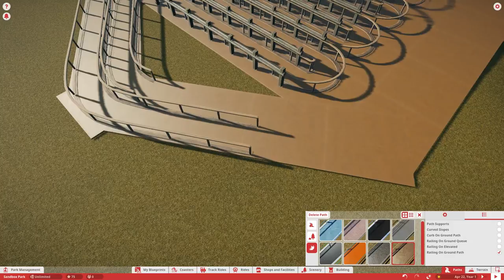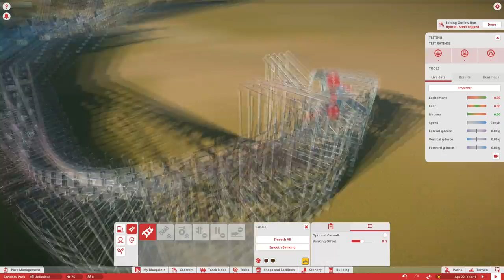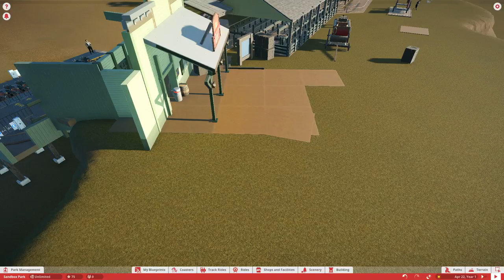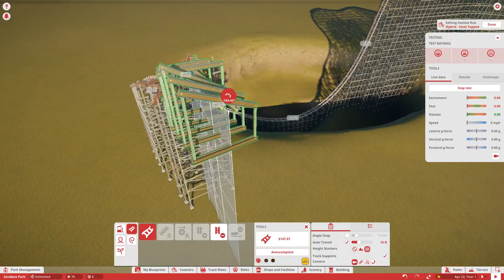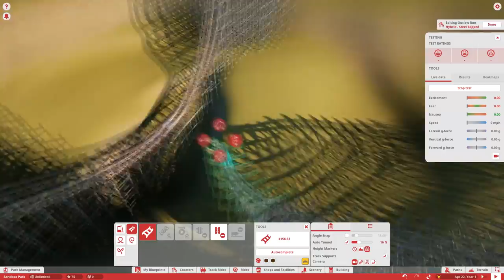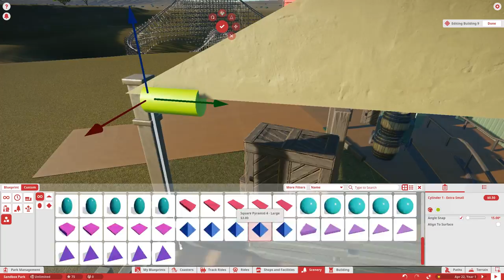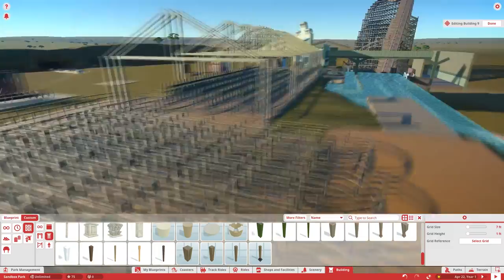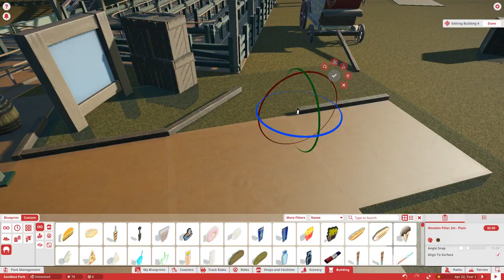Planet Coaster Recreation Series | Silver Dollar City (Part 7) | Outlaw Run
The recreation series is back and this time with a huge project! In this series I do my best to recreate Silver Dollar City in Branson, MO!